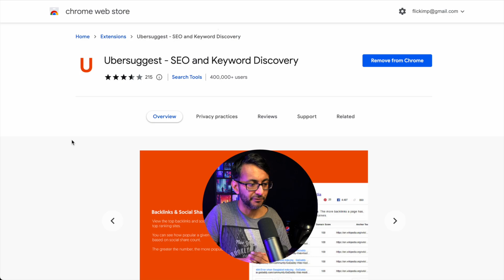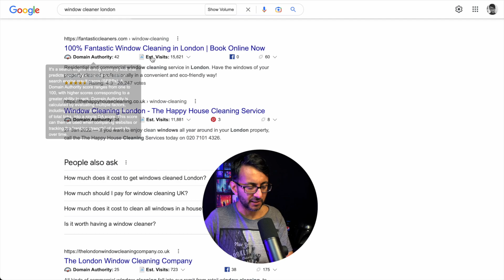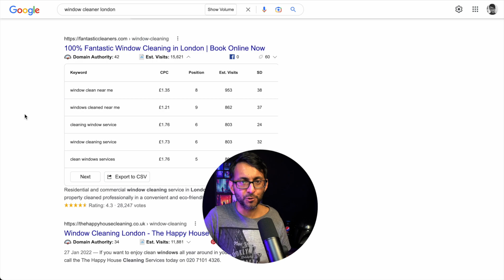How to Get the Keywords and Insights for Search Results - Google - Ubersuggest - Domain Authority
With a Free Chrome Extension - you can get some amazing insight for your search results especially when trying to use the right keywords or phrases that get hits.

Super important for your blogs and articles too!